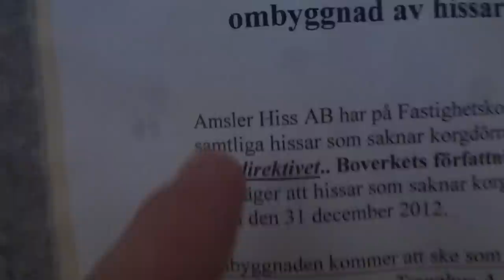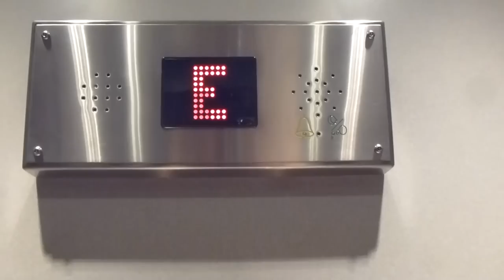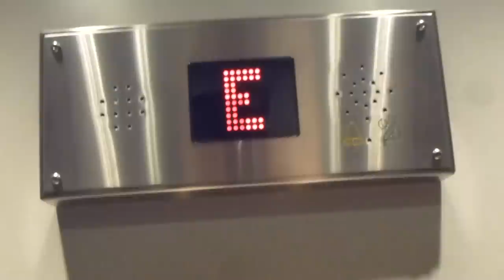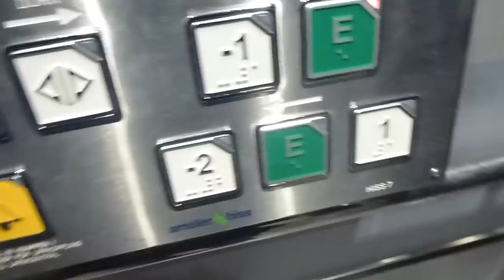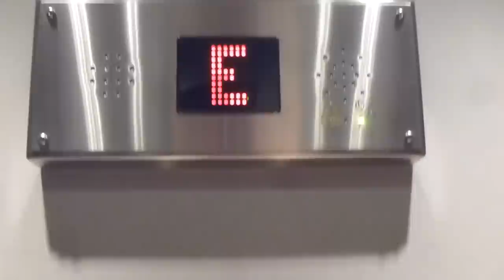It´s Modernsied again... the DEVE Hydraulic elevator @ Medborgarhuset